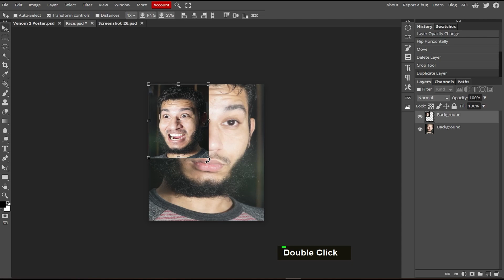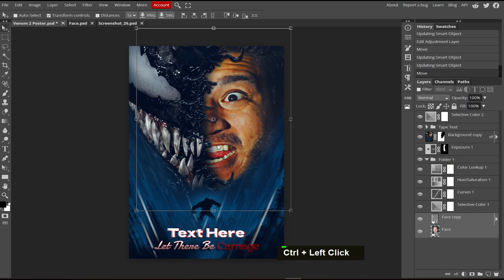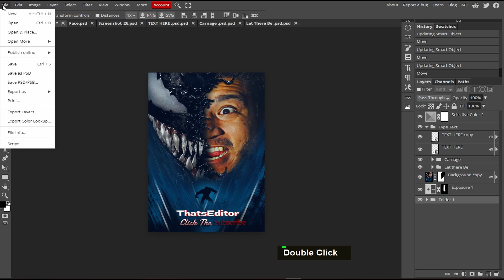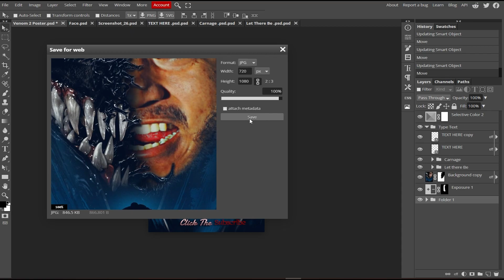How to TURN Yourself into venom 2 | Venom Poster FREE Template IN Photopea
In This Video I Will Teach You How to Edit Yourself Into Venom Poster. I Created This Venom Template In Photopea Just For You Guys so You Can Edit Yourself Into This Poster Hope You Like IT.

shorturl.at/huTW1